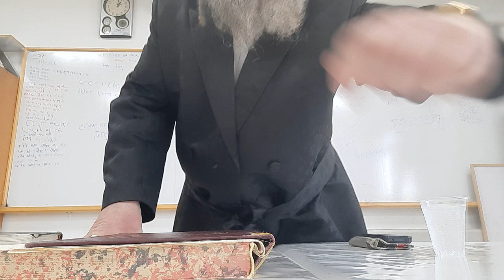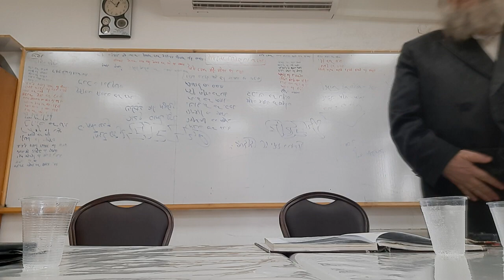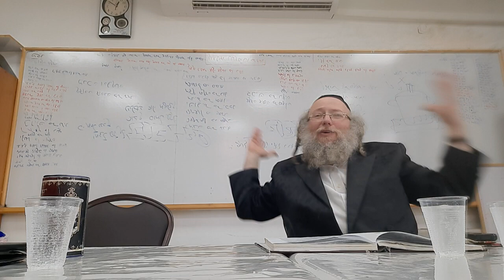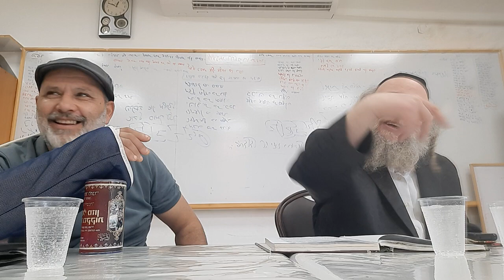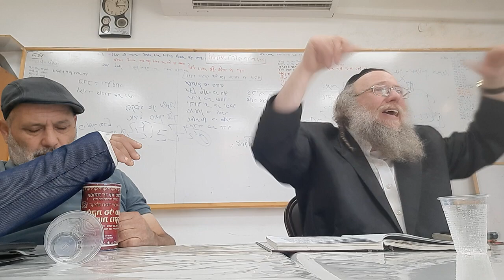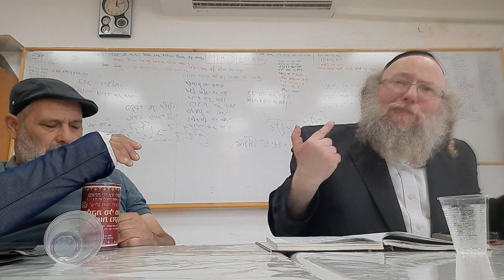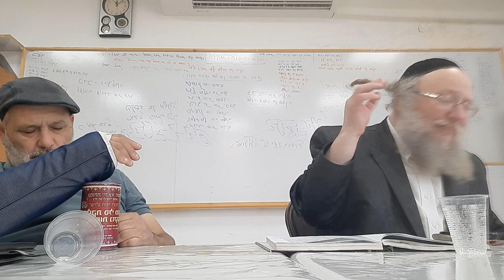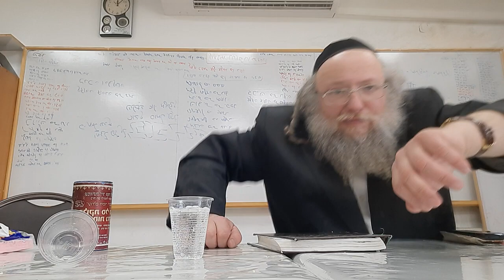בדיחה של הרבי מקרעטשניף ולהבדיל על בן גוריון גם על סידור קורן של הדתי לאומי עברית